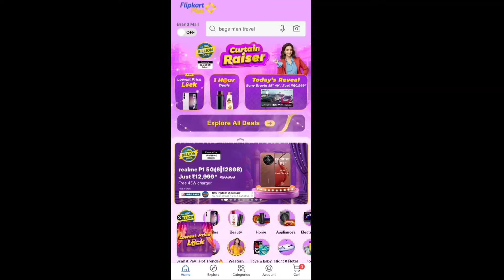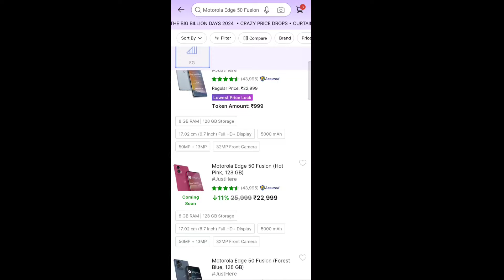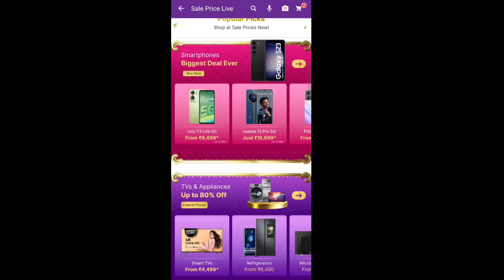Flipkart big Billion day 2024 tamil || Flipkart unlimited offers tamil|| mobile offers